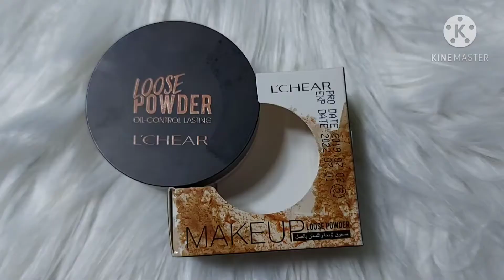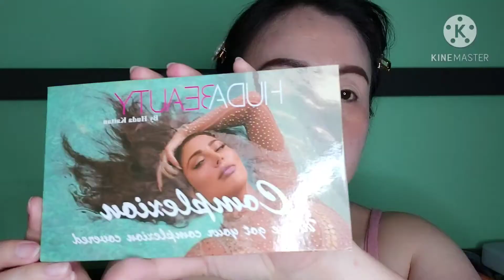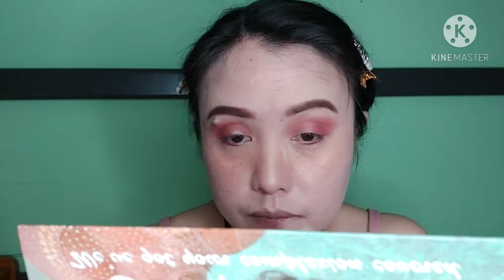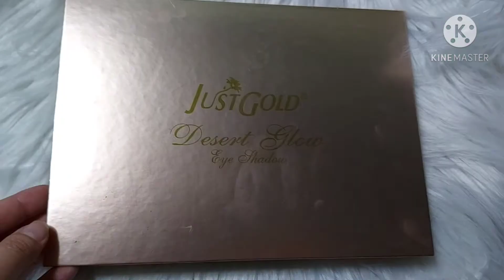PARTY GLAM LOOK or Yayaminin Inspired Sa Halagang Bente Bente Lang/Queennie Ann Balunso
Party Glam Achieved ✔

Most of the products I used are not expensive, not high end or branded but I tried my best to obtain the look that I wanted.

For the not expensive and not branded beauty products I bought it in City Star Farwaniya. Better to buy in the store personally thay buying online.

CLICK * CLICK * CLICK * CLICK
Video captured by Samsung A71 Video editor apps: Kinemaster